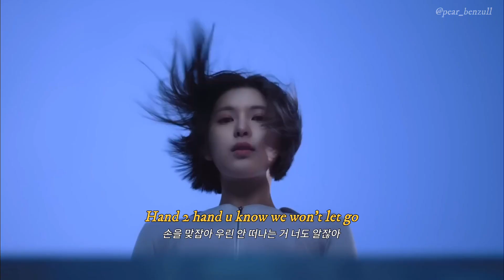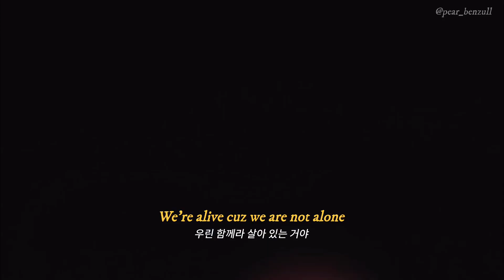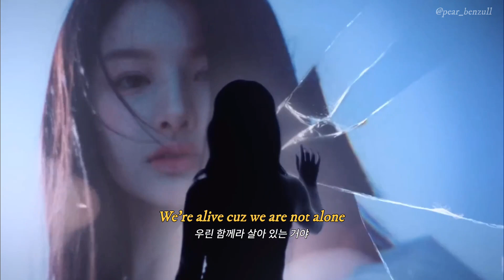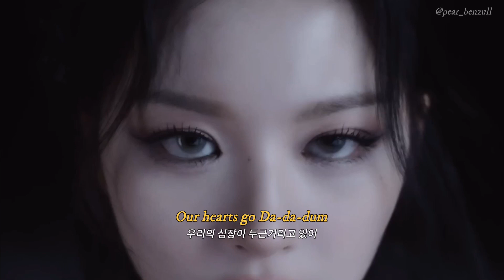낭만을 향해 | NMIXX (엔믹스) - Run For Roses [가사/해석/eng]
Run For Roses lyrics

우린 함께라 살아 있는 거야
We're alive cuz we are not alone

손을 맞잡아 우린 안 떠나는 거 너도 알잖아
Hand 2 hand u know we won't let go

낭만을 향해 달려가
Run for roses

불가능에 도전해
Challenge the impossible

맞서 싸워
Yeah we fight back

불안한 현실에 던진 초대장
To uncertain reality, throw the invitation

불만 가득한 표정으로
With unsatisfied attitude

우리가 돌아왔어
we're back

불같이 타오를게
We're gonna burn like fire

한계는 없어
No limitation

불어, 맘을 휩쓸어
Blow, Catch your mind

만개하는 우리의 시너지
Blossoming our synergy

너와 내 낭만들을 잃지 않게
To keep our dreams from getting lost

달리자
Let's run

(달려!)
(Run!)

꿈꿔온 연합
Dream of being united

갖고 싶어
Wanna get it

맞서고 싶어
Wanna fight it

일어나서 경의를 표하고 싶어
Wanna stand up & salute

(장미를 향해!)
(Roses!)

지겨운 절망을 넘어
Pass the tiring despair

꿈을 거머쥐어
Grab our dream

우릴 움직이게 해
Gonna make us move

목표를 향해 달려가
We run for roses

손을 맞잡고 두 발을 맞추고
Hand 2 hand Side by side

꿈을 향해 달려가
Run for roses

우리의 심장이 두근거리고 있어
Our hearts go Da-da-dum

우린 달려가길 원해
We want to run

속도를 높여
Oh Speed up

목소릴 높여
Oh Voice up

가시덩굴에 둘러싸인 우리의 결승선
Surrounded by throns, our finish line

그래도 난 가
But I still go

긁히고 다쳐도
Scratched, hurt, doesn't matter

포기는 치워둬
Put aside giving up No

(달려!)
(Run!)

갖고 싶어
Wanna get it

맞서고 싶어
Wanna fight it

(장미를 향해!)
(Roses!)

꿈을 거머쥐어
Grab our dream

꿈을 향해 달려가
Run for roses

Ooh Da di da di da di

Dum da di da di da di

Dum dum dum dum

Run for roses

우린 최고의 삶을 살 거야
Gonna live our best life

우리는 좋은 분위기야
We be in the good vibe

꿈에 가까워져도, 풀어지지 마
If you get this close, don't lose it

지속된 고요에
In the continued silence

올리는 방아쇠
The trigger is ringing,

당기는 소리에 출발해
At the sound, start it

(달려!)
(Run!)

Ru, ru, run for roses

(장미를 향해!)
(Roses!)

(달려!)
(Run!)

(장미를 향해!)
(Roses!)

꿈을 향해 달려가
Run for roses

Run for roses